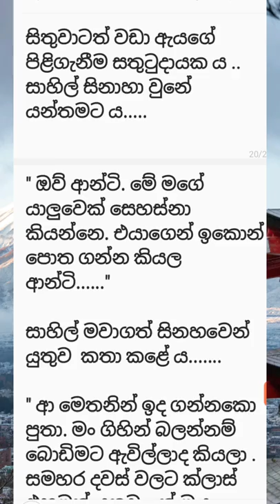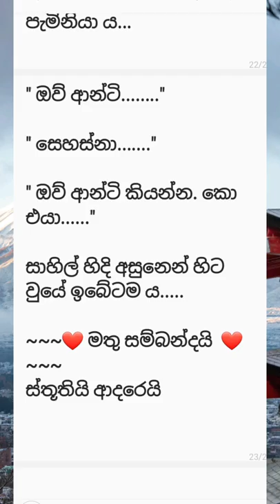නොබිදෙන යදීම් 2-3 කොටස්